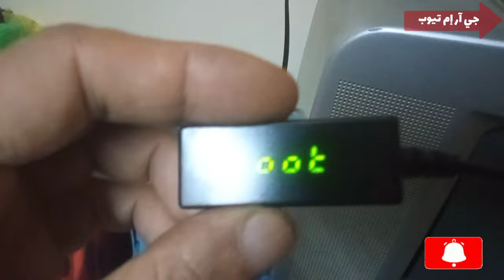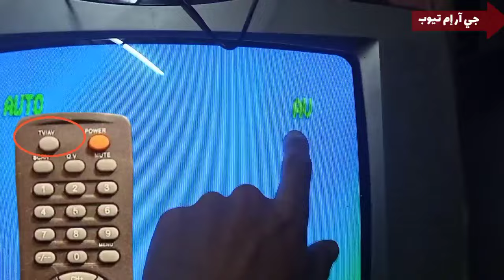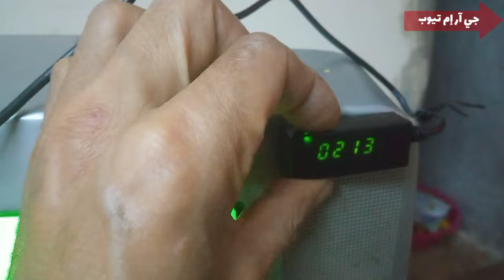طريقة تشغيل الرسيفرات HD الصغيرة علي التلفزيون العادي والقديم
مش لازم شاشه عشان تشغل الرسيفر الصغير عليها
لا ممكن علي التلفزيونات العاديه القديمه نشغل عليها الرسيفر hd ونستمتع بالمباريات علي جميع الاقمار الصناعية 📡📡